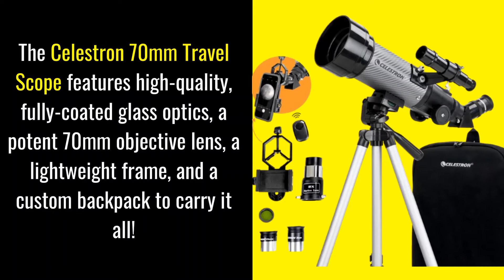Celestron Travel Scope 70 DX Portable Telescope Review For Beginners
Celestron Travel Scope 70 DX Portable Telescope Review For Beginners!  This Is A Great Telescope For Beginners!  In This Video I Will Review The Celestron Travel Scope 70 DX Portable Telescope!

If You Are A Beginner This Celestron Travel Scope 70 DX Portable Telescope Would Be Great Because You Can Take This Telescope Just About Anywhere!

Listed Below Is Information On How You Can Order This Celestron Telescope!

To Order Or For More Information On This Celestron Travel Scope 70 DX Portable Telescope Just Click This

I Have Teamed Up With Fanatics To Provide You This Information On The Celestron Travel Scope 70 DX Portable Telescope!

Thank You For Stopping By My YouTube Channel!

Bob Griggs
Product Reviews By Bob Griggs
New Weekly Videos!

***If You Have A YouTube Channel, TubeBuddy Is A Great Product To Use To Optimize Your YouTube Videos.  Click On The Following Link For More Information On TubeBuddy